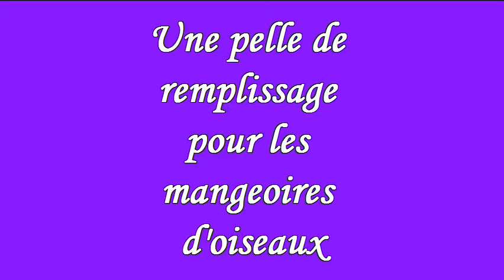Remplir les mangeoires d'oiseaux facilement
Bonjour, les Kréations Martinelolo vous présentent une idée afin d'utiliser une bouteille d'eau vide de 500 ml. pour faire une mini pelle de remplissage pour les mangeoires recyclées aussi. Sur la belle musique interprétée par "Cello" suivez-moi dans le sentier des mangeoires d'oiseaux. Observez quelques Mésange à tête noire entrant dans une bouteille de jus pour prendre des graines de Tournesol noir. Visitez le forum pour d'autres idées de récupérations pour fabriquer des mangeoires d'oiseaux. Merci et merveilleuse journée.